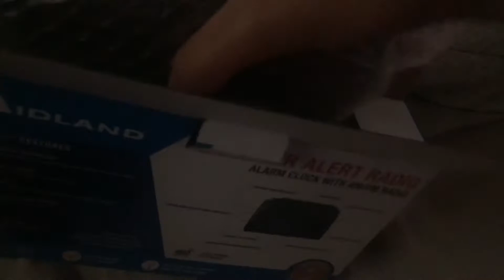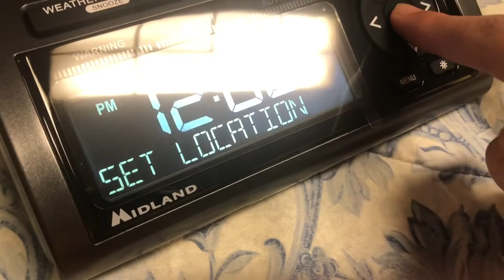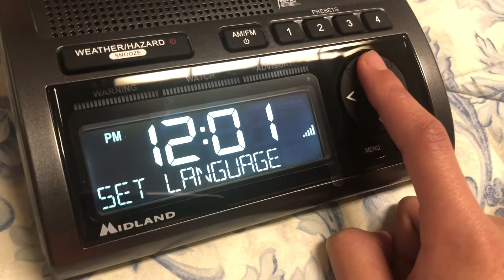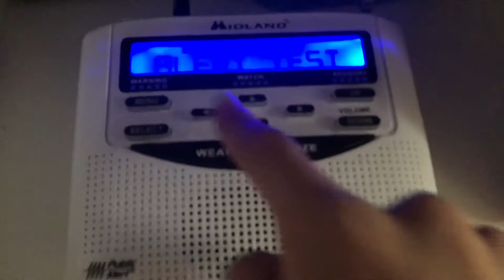Unboxing Midland WR-400 Weather radio!